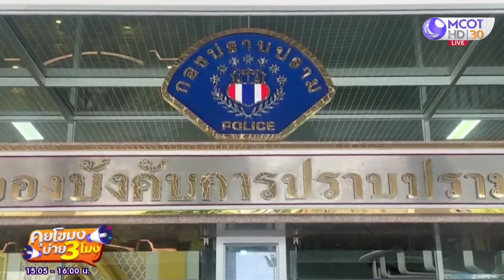ค้าน! ประกันตัว “ประสิทธิ์ เจียวก๊ก” (18 พ.ค. 64) คุยโขมงบ่าย 3 โมง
คุยโขมงบ่าย 3 โมง | 18 พ.ค. 64 OnAir ค้าน! ประกันตัว
“ประสิทธิ์  เจียวก๊ก”